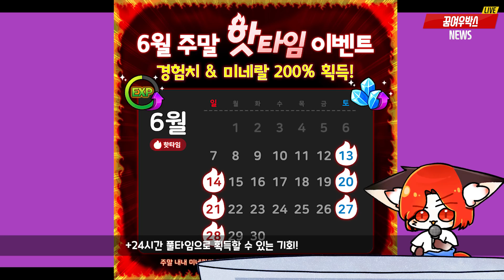[좀비고뉴스] 만렙 확장 업데이트로 가스 보상, 그리고 핫타임 이벤트까지?! (만렙 99레벨 확장/래더 23시즌 오픈/아바타 변경/핫타임 이벤트)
두근두근 깅도이는 과연 몇 레벨로 올라갈까요?!
좀비고 999레벨이 탄생하는 그 날까지! 얏호!

*깅도이아나운서:
꾸미그림♡

*자료 출처:
-좀비고등학교 공식카페

*고정방송* 매주 목/금 [좀비고 시참] 오후 5~7시
                     매주 토/일 [꿈여우 라디오] 밤 10~11시
*트위터* kingdoi_
*인스타* kingdoi_

*매니저* 잉율 루하 송이 삥뿅 분필 파루 슈슈랑 퐁퓨
*방송멤버* 멈머 깅갈 아르크 초강
*채널/비번* 방송 제목과 설명창에 표기
*팬아트* 꿈여우박스 팬카페 게시판에서만 줍줍!
*매너채팅* 등수놀이, 빠놀이, 타 유튜버 언급, 도배, 나쁜 말 금지!